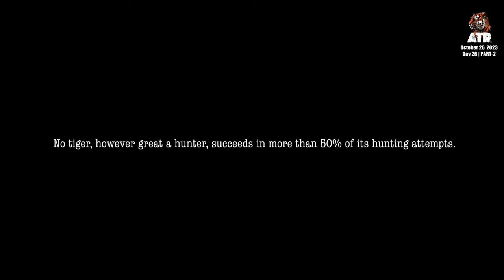Why did this male Tiger fail in the Hunt? | ATR DAILY VLOG - 25 PART - II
On the twenty-sixth day of our adventure in ATR, after witnessing the female tiger's successful hunt of a massive gaur during the morning safari, we eagerly set out for the evening safari. As soon as we entered the park, we received word about a male tiger's presence, peacefully snoozing right on the road. Remarkably, this tiger was the sibling of the female who had claimed the gaur earlier that day. Patiently, we waited for over two hours, and finally, the male tiger roused from his slumber. With a determined look in his eyes, he decided to seize an opportunity and stalk a deer for his next meal. What unfolded next is truly captivating; I strongly recommend watching the video to see the thrilling conclusion.